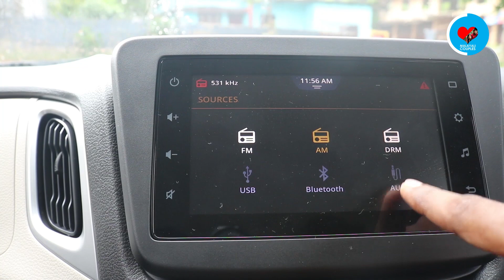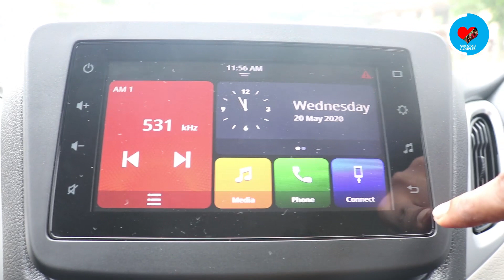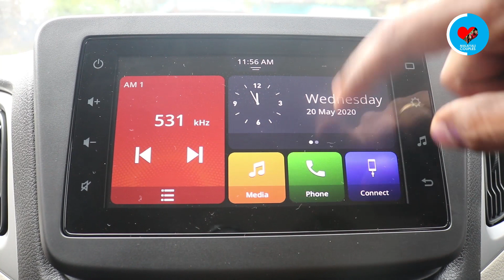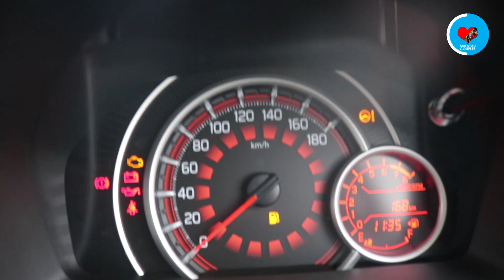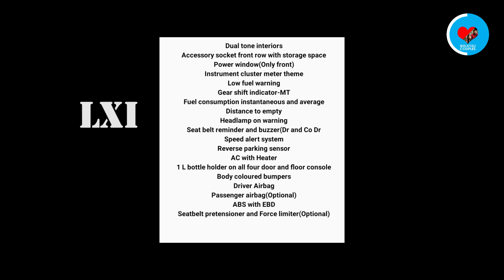New Big Wagonr ZXI 1.2L 2020 edition Review|High features compared to old one|Malayali Couples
hai friends.

we are here with a new video on review of new big wagonr 1.2 l 2019-20 edition. I explained atmost all features showed in the video if you have any further doubts please ask in comment box